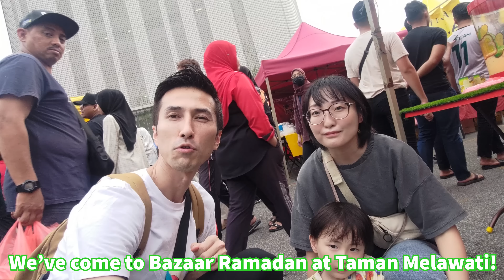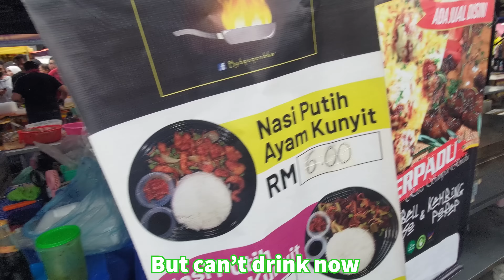日本人が家族でラマダンバザールに初めて行ってきた！【Ramadan Bazaar】 Taman Melawati, Malaysia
家族連れでも楽しめました！

Taman Melawati編　Part.1

▶︎チャプターリスト
0:00 オープニング
0:55 バザーへ
06:53 家にて
10:56 エンディング

＊〇＊〇＊〇＊〇
TikTok　ティッ...くトっク